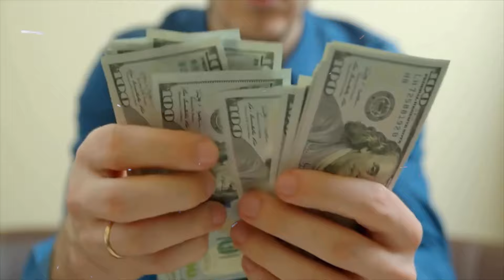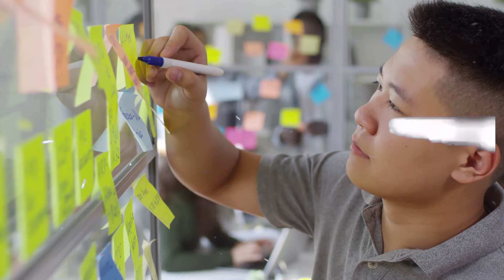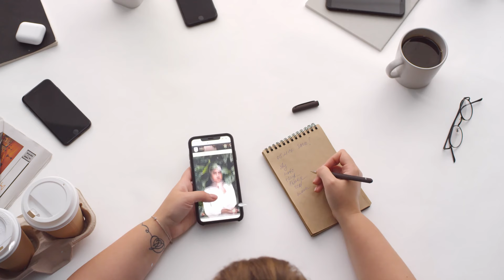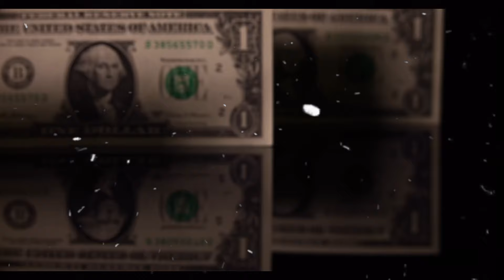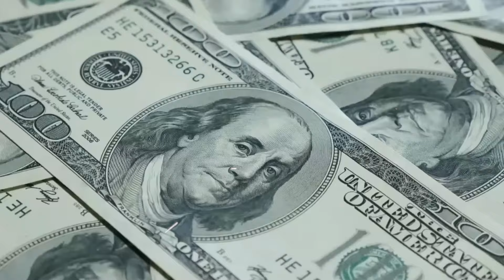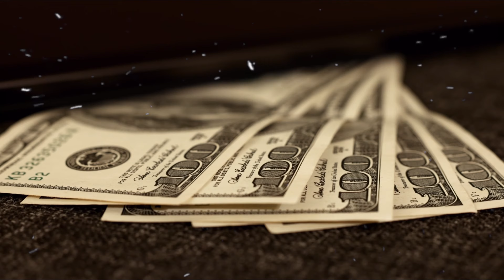5 Compétences Méconnues pour Réussir (Jim Rohn)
Les cinq compétences essentielles dans le processus de développement personnel, partagées par le maître Jim Rohn. Encourage l'absorption complète de la vie, pas seulement des mots, et souligne l'importance de rester attentif aux changements rapides. Réfléchit sur la nécessité de répondre aux expériences, en permettant aux émotions de s'exprimer, et met en avant la capacité cruciale de réflexion pour tirer des enseignements du passé. Met l'accent sur une action opportune, transformant les idées en pratique, et souligne l'importance du partage des connaissances pour élargir sa propre capacité. Reconnaît la valeur humaine dans divers domaines et met en lumière le développement personnel comme une contribution significative. Le texte suggère qu'en partageant, les individus deviennent plus grands et élargissent leur capacité, encourageant la rétention d'expériences précieuses.